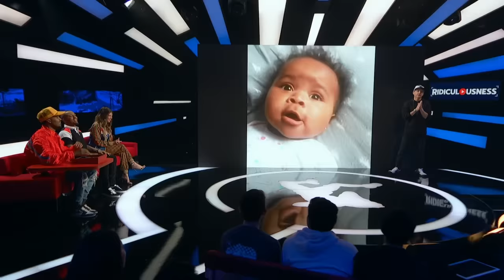Ridiculousnessly Over-The-Top Kids 😂 SUPER COMPILATION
What these kids lack in age, they make up for in attitude and determination.